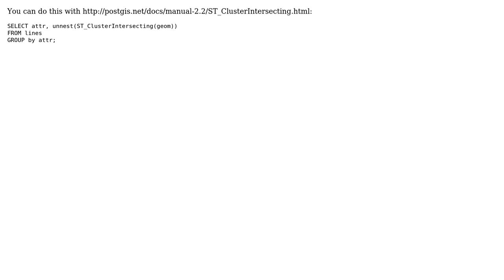GIS: PostGIS: how to merge contiguous features sharing same attributes values?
With thanks & praise to God, and with thanks to the many people who have made this project possible! | Content (except music & images) licensed under CC BY-SA | Music | Images & others | With thanks to user wiltomap user dericke user dbaston and the Stack Exchange Network Trademarks are property of their respective owners. You are responsible for your own actions.